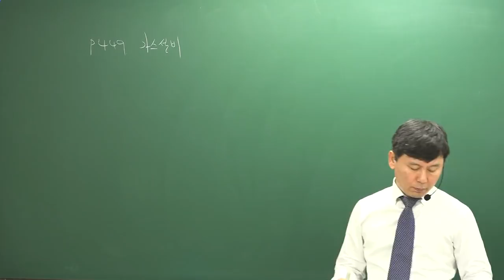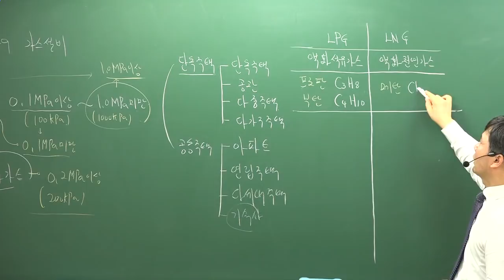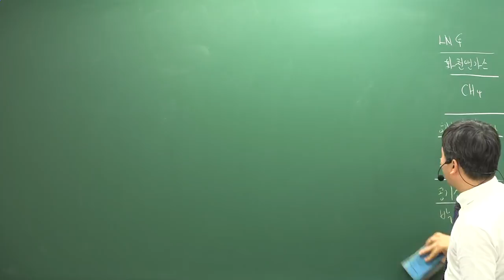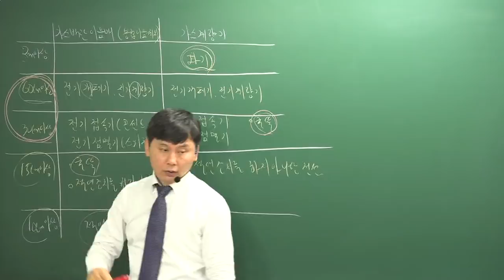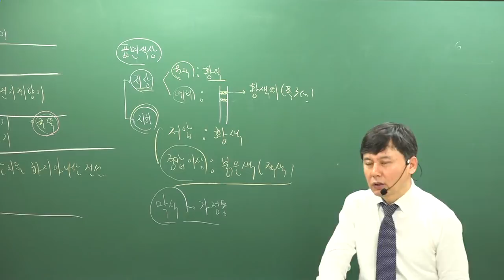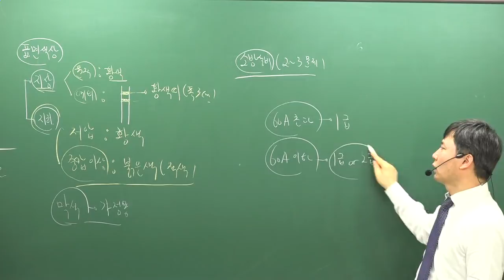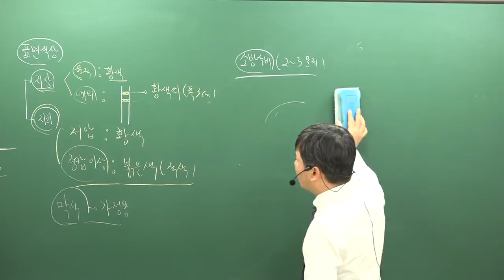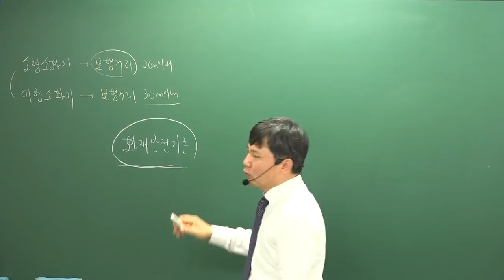[주전무] 2019년 주택관리사 시설개론 기본이론과정 1-29